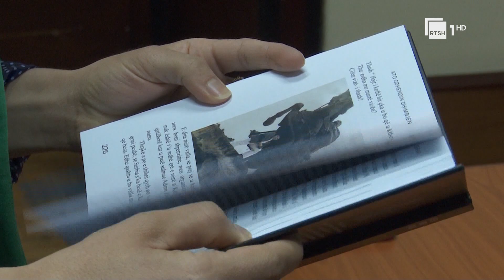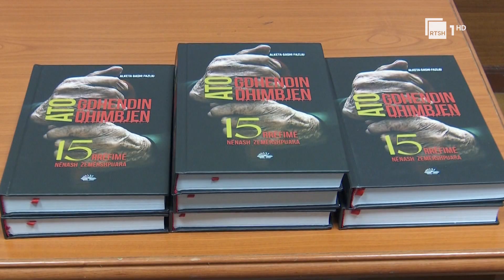Gazetarja, Alketa Fazliu, sjell një triologji që vjen si artefakt kundër harresës